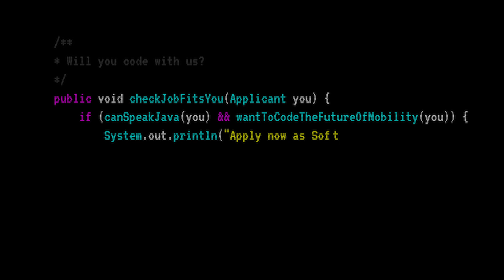{{Will you code with us?}} - Porsche Holding Digi & IT Jobs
Die Welt der Mobilität verändert sich schneller als jemals zuvor - und Software prägt diese neue Welt. Deshalb haben wir das Software Development Center Retail gegründet, in dem talentierte Menschen die Möglichkeit erhalten, ihr Know-How in die Softwarelösungen des Volkswagen Konzerns einzubringen. Möchtest auch du die Zukunft der Mobilität mitgestalten? Dann bewirb dich jetzt!

The world of mobility is changing faster than ever before – and software is shaping this new world. We therefore founded the Software Development Center Retail as the place in which talented people are empowered to implement their expertise into Volkswagen Group’s retail software solutions. Will you code with us? Apply now!